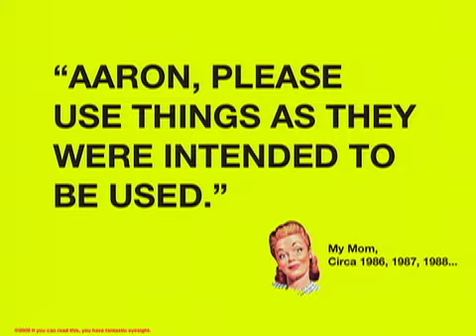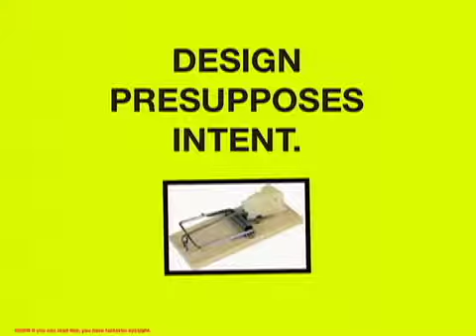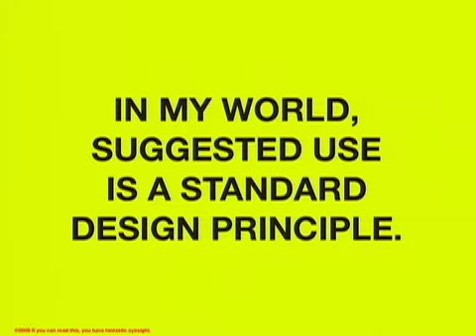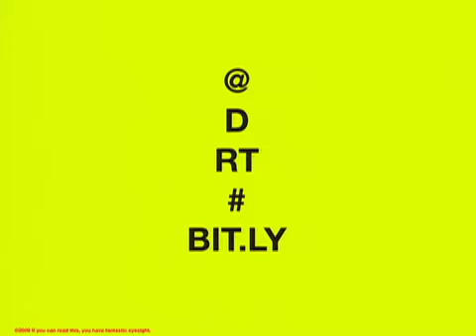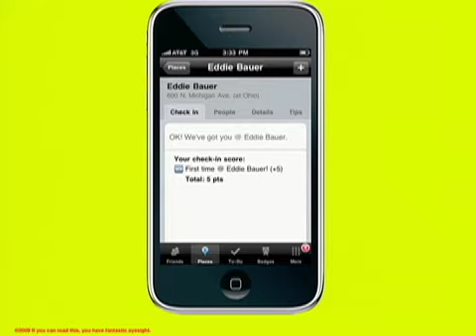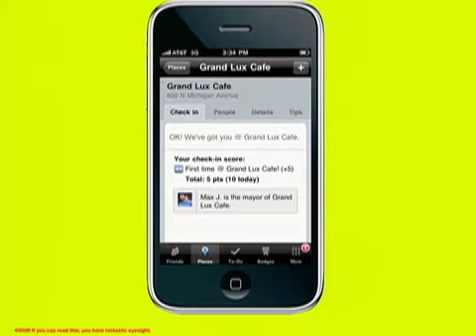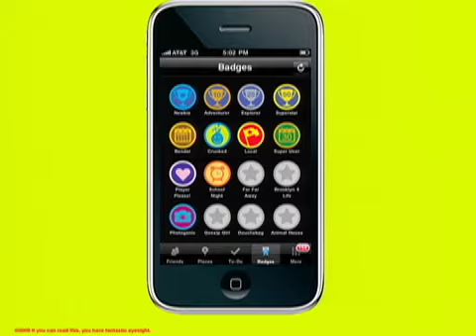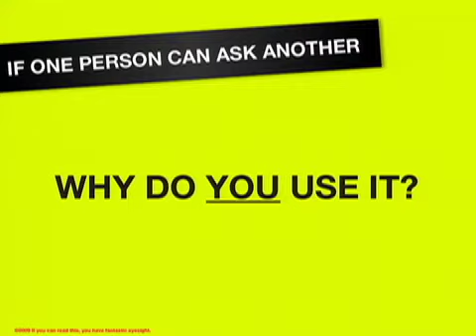Cusp 2009 Aaron Dignan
Aaron Dignan

Aaron Dignan dressed up like a super hero for 180 straight days in the first grade, which marked the beginning of his life as an iconoclast, an observer, a theorist and a performer. Now, as a founding partner of Undercurrent, a digital strategy firm based in New York, he advises global brands and organizations like PepsiCo, Ford and LiveNation on their future in an increasingly technophilic world.

In addition to consulting, Aaron is currently working on a book regarding the convergence of games and everyday life. Aaron has brought his ideas to life for McDonald's, Virgin, PepsiCo, Leo Burnett, Columbia College, The University of Colorado and Interesting New York.

Prior to founding Undercurrent, Aaron was a partner in the brand strategy firm Brandplay, a frontman for the indie rock band Waking Rothko, a sponsored inline skater, a 2nd degree black belt in Tae Kwon Do, an actor, an armchair philosopher and an avid (and incredibly forgiving) movie goer.